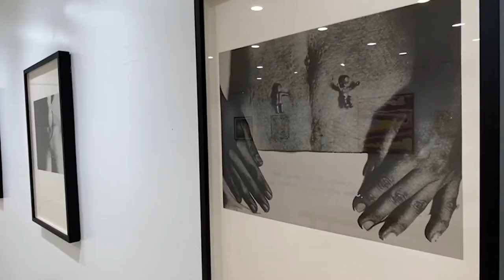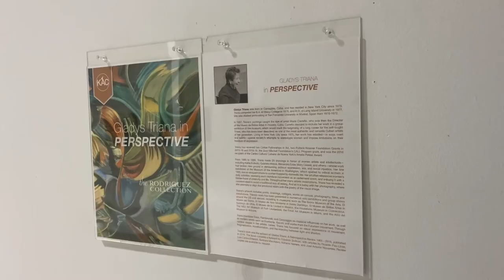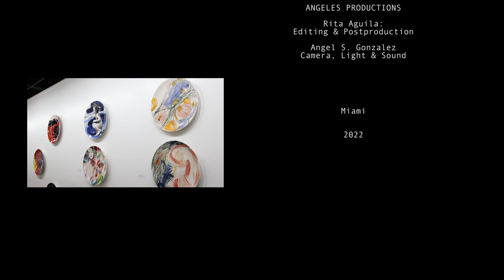Women Artists in the Rodriguez Collection / Gladys Triana in PERSPECTIVE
Kendall Art Cultural Center (KACC), is proud to announce the third installment of our ongoing annual program, Women Artists in the Rodríguez Collection with invited artist Gladys Triana in Gladys Triana in PERSPECTIVE. This collective exhibition of works by women artists from Leonardo Rodríguez's permanent collection, celebrates the important contributions these women have made to the arts with their innovation and creativity. The artwork in this exhibition showcases the work of women across generations; emphasizing the differences in style, expression and subject matter, which help us understand the unique vision and visual language inherent in each artist's work.